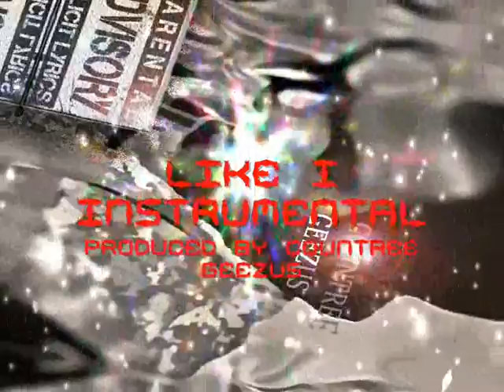like i instrumental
produced by countree g